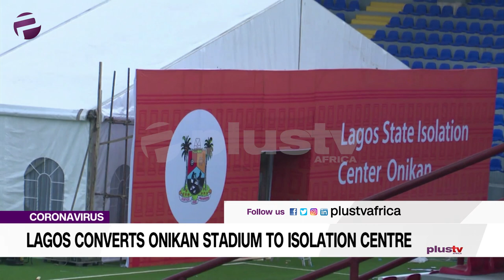Coronavirus: Lagos Converts Onikan Stadium To Isolation Centre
The Lagos State Government has commenced plans to establish makeshift isolation centres that would be closer to the people, The Nation learnt on Thursday.